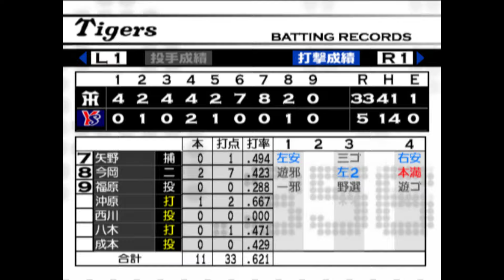熱チュー！プロ野球2002#107 ペナントレース ヤクルトVS阪神 22回戦